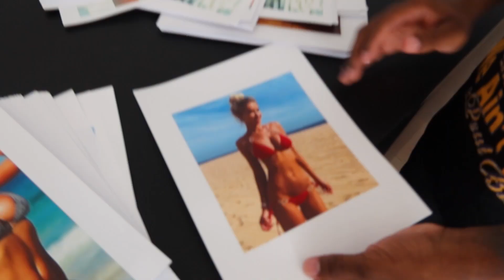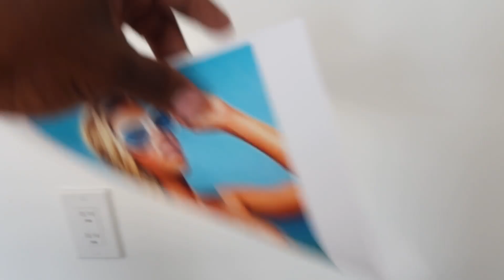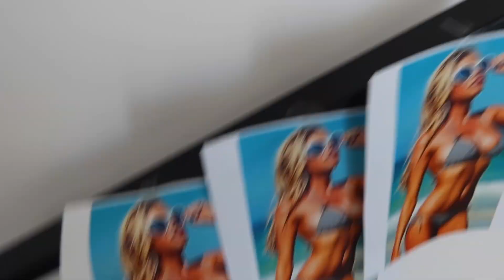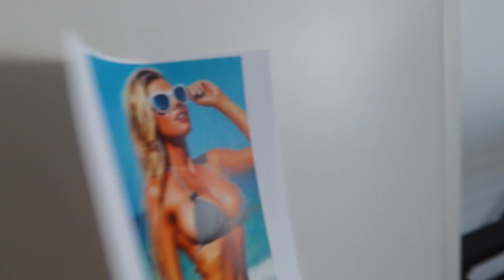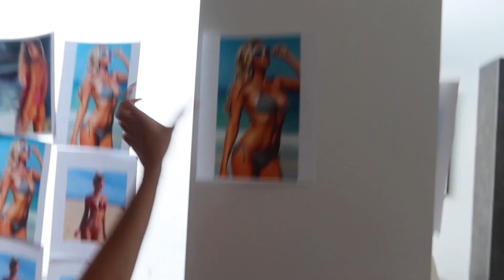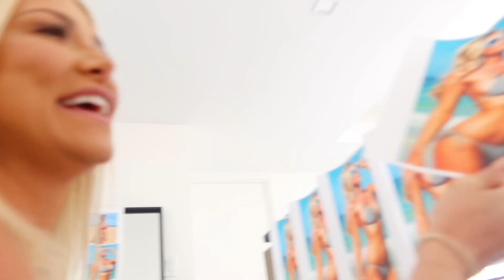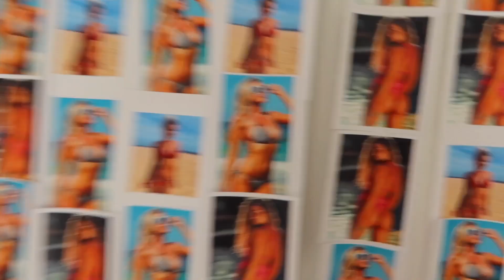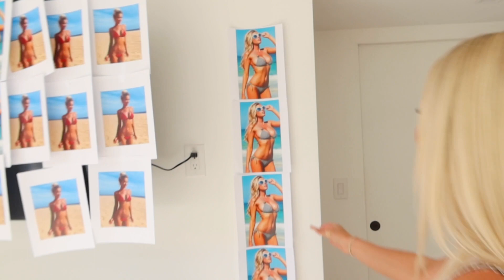I Filled My GIRLFRIENDS Room With Pictures Of MY Ex Girlfriend! *PRANK*